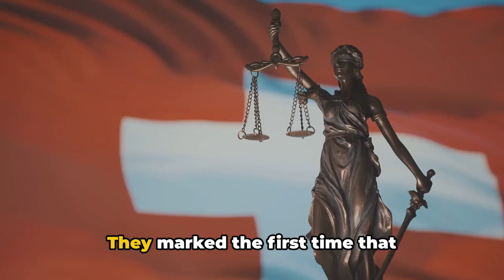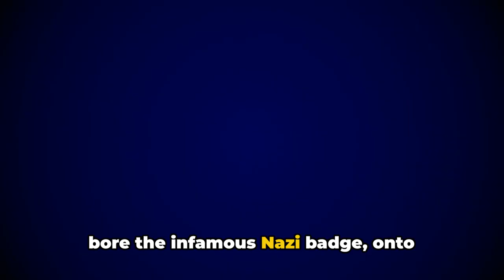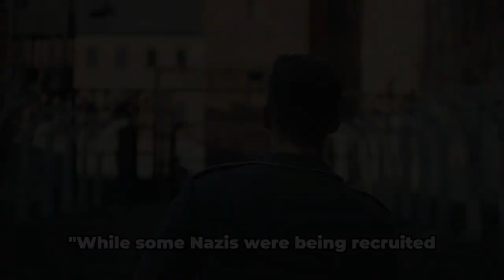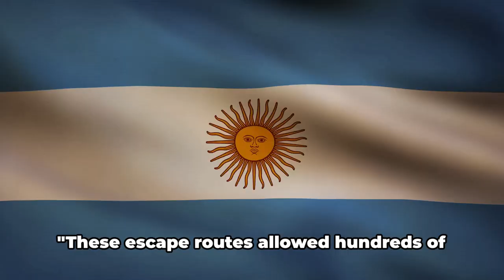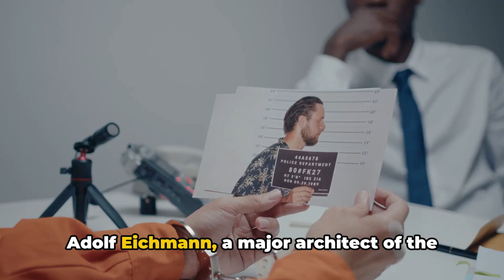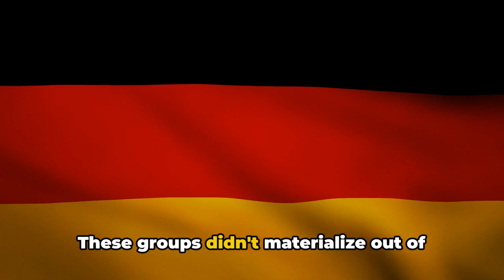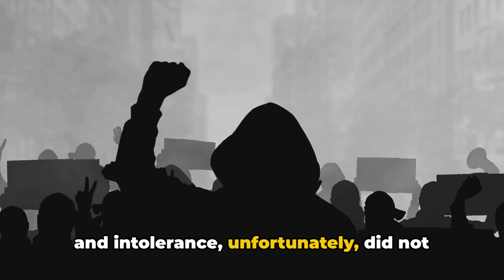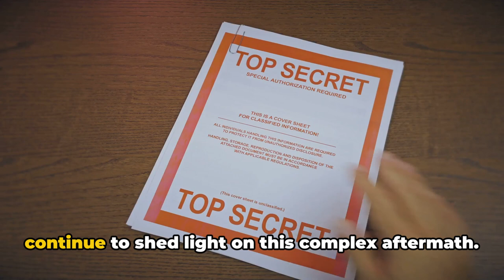The Nuremberg Trials: Holding Nazis Accountable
Witness the shocking truth about the fate of Nazi war criminals in this gripping video. Delve into the historic Nuremberg Trials, where justice was finally served.

OUTLINE:
00:00:00 The Nuremberg Trials
00:01:36 Operation Paperclip
00:02:56 Odessa and Ratlines
00:04:29 Simon Wiesenthal and Nazi Hunters
00:05:31 Trials and Late Justice
00:06:24 Impact on Popular Culture
00:07:26 Neo-Nazism and the Far-Right